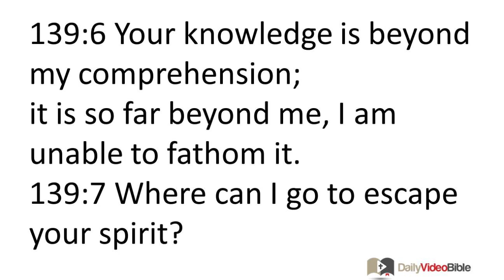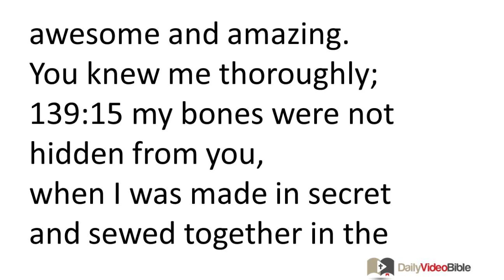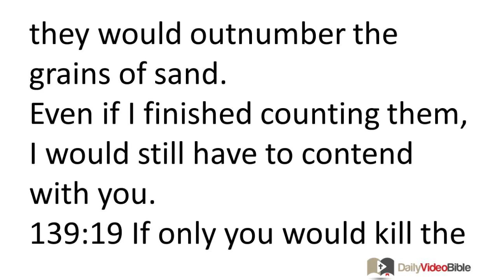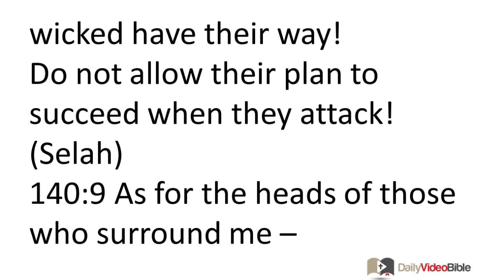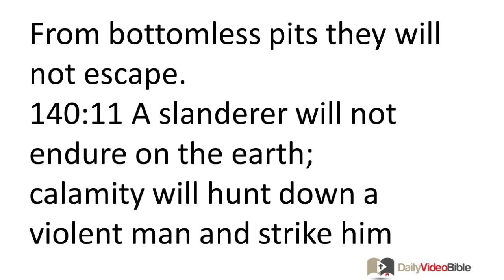October 16 Psalms 139 and 140 Old Testament for the Daily Video Bible DVB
For the music director, a psalm of David.
139:1 O LORD, you examine me and know.
139:2 You know when I sit down and when I get up;
even from far away you understand my motives.
139:3 You carefully observe me when I travel or when I lie down to rest;
you are aware of everything I do.
139:4 Certainly my tongue does not frame a word
without you, O LORD, being thoroughly aware of it.
139:5 You squeeze me in from behind and in front;
you place your hand on me.
139:6 Your knowledge is beyond my comprehension;
it is so far beyond me, I am unable to fathom it.
139:7 Where can I go to escape your spirit?
Where can I flee to escape your presence?
139:8 If I were to ascend to heaven, you would be there.
If I were to sprawl out in Sheol, there you would be.
139:9 If I were to fly away on the wings of the dawn,
and settle down on the other side of the sea,
139:10 even there your hand would guide me,
your right hand would grab hold of me.
139:11 If I were to say, "Certainly the darkness will cover me,
and the light will turn to night all around me,"
139:12 even the darkness is not too dark for you to see,
and the night is as bright as day;
darkness and light are the same to you.
139:13 Certainly you made my mind and heart;
you wove me together in my mother's womb.
139:14 I will give you thanks because your deeds are awesome and amazing.
You knew me thoroughly;
139:15 my bones were not hidden from you,
when I was made in secret
and sewed together in the depths of the earth.
139:16 Your eyes saw me when I was inside the womb.
All the days ordained for me
were recorded in your scroll
before one of them came into existence.
139:17 How difficult it is for me to fathom your thoughts about me, O God!
How vast is their sum total!
139:18 If I tried to count them,
they would outnumber the grains of sand.
Even if I finished counting them,
I would still have to contend with you.
139:19 If only you would kill the wicked, O God!
Get away from me, you violent men!
139:20 They rebel against you and act deceitfully;
your enemies lie.
139:21 O LORD, do I not hate those who hate you,
and despise those who oppose you?
139:22 I absolutely hate them,
they have become my enemies!
139:23 Examine me, and probe my thoughts!
Test me, and know my concerns!
139:24 See if there is any idolatrous tendency in me,
and lead me in the reliable ancient path!